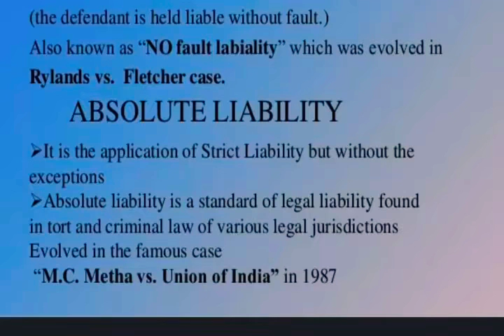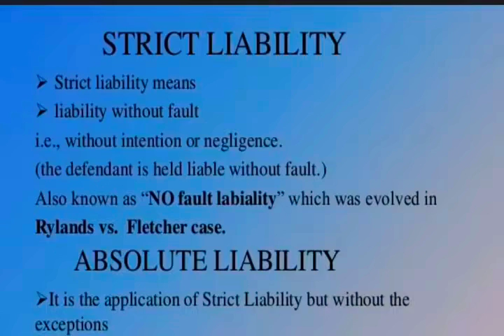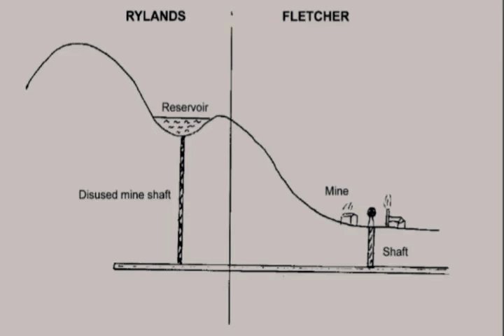M C Mehta Vs. Union of India 1987 Case | Concept of Strict & Absolute liability | Tort laws in ಕನ್ನಡ